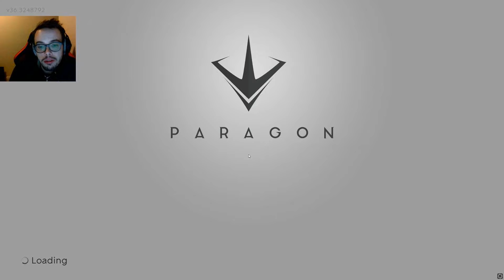Road To Diamond #10 | Sevarog Monolith Jungle Gameplay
Sevarog is back in the jungle, things couldn't start any better 5 kills in 10 minutes. Easy life?

A lot of you bosses have been asking if we can play some games together, which I'm all game for! Here you're able to jump in games with me and other bosses, keep up to date with giveaways, builds, guides, videos, streaming times and all that good stuff!

Credit to sickflyers for the artwork on the thumbnail you can check their website out